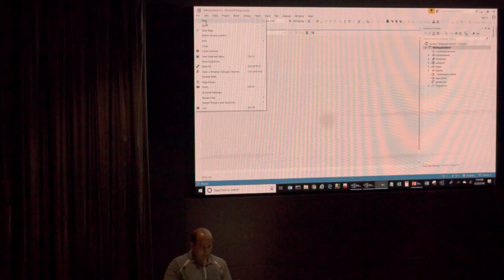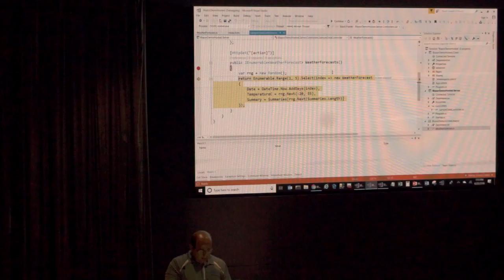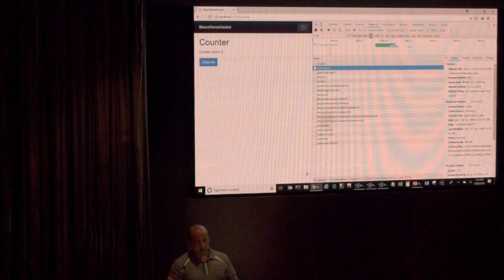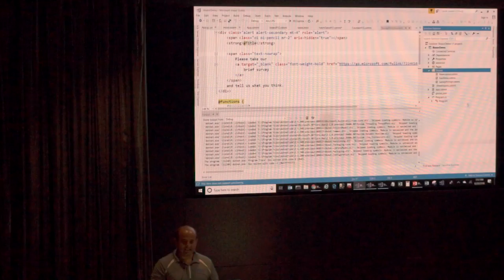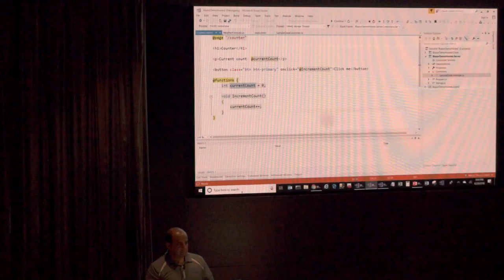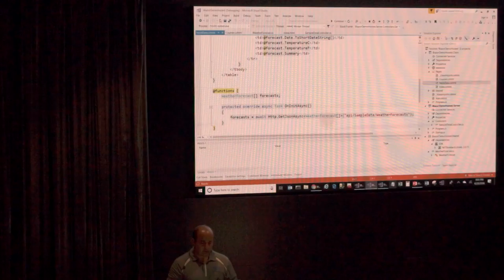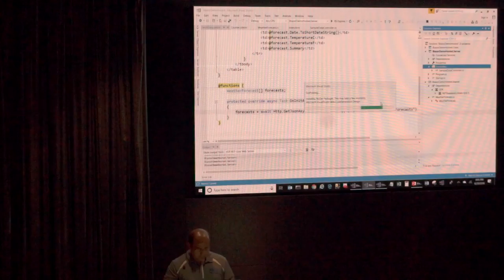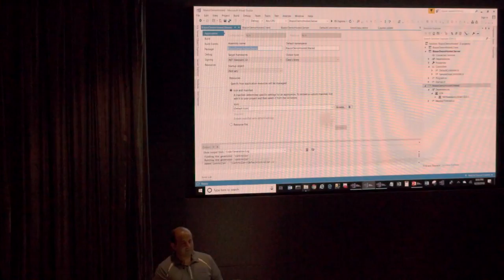5/6 Sam Nasr spoke about Blazor at Cleveland Web Design and Development Meetup on June 20, 2018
Sam Nasr spoke about Blazor at Cleveland Web Design and Development Meetup on June 20, 2018